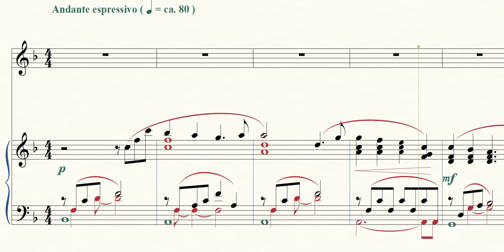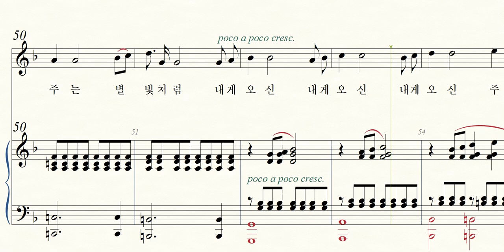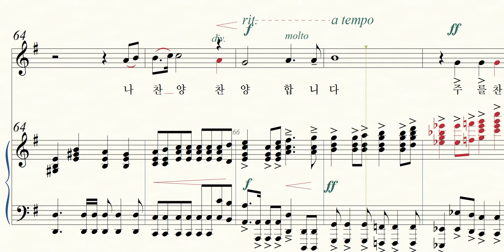나 부족하여도(일반찬양) - 앨토, 샤마임찬양2집 이기주 작사, 노희석 작곡, 샤마임출판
나 부족하여도(일반찬양) - 앨토, 샤마임찬양2집
이기주 작사,  노희석 작곡, 샤마임출판